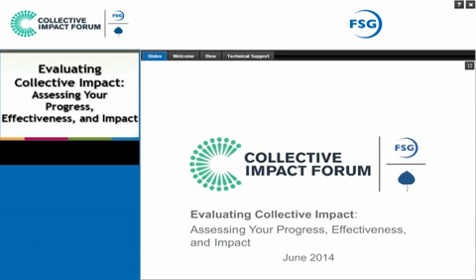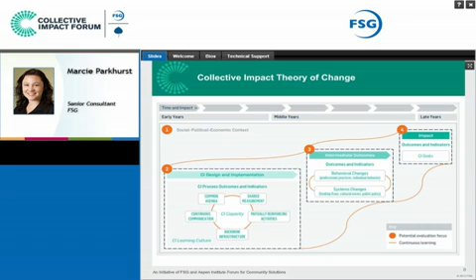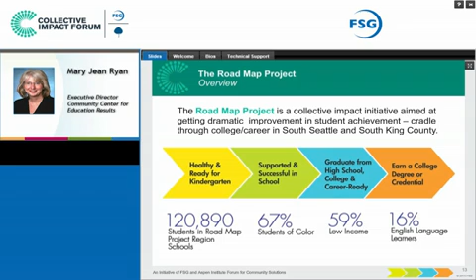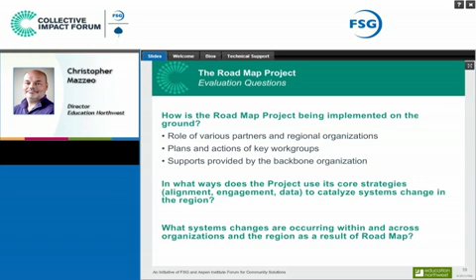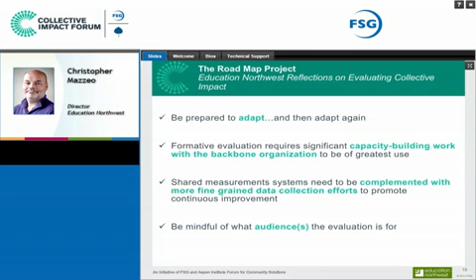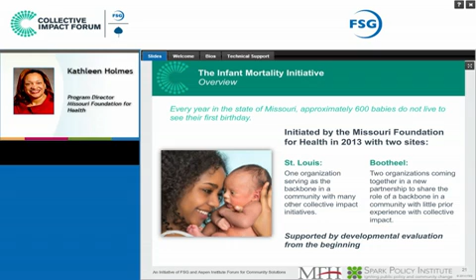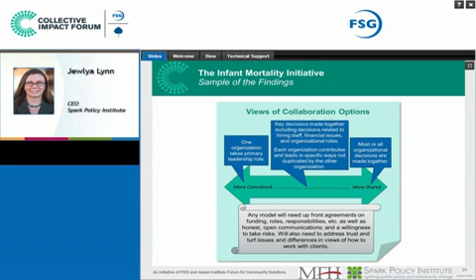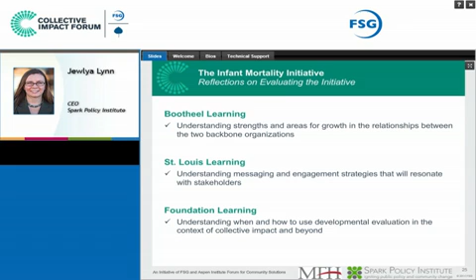Evaluating Collective Impact webinar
This webinar is a companion to the recent publication by the Collective Impact Forum and FSG: Guide to Evaluating Collective Impact.

Following an overview of FSG’s guidance on assessing the progress, effectiveness, and impact of collective impact efforts, participants will hear from stakeholders engaged in implementing and evaluating two collective impact efforts. These panelists will share their approaches to learning and evaluation, and will reflect on their experiences to date.

This webinar is intended for anyone currently engaged in a collective impact effort or for anyone interested in learning more about this topic.